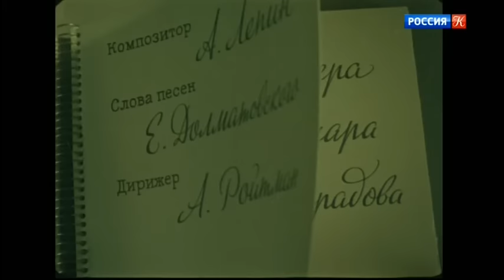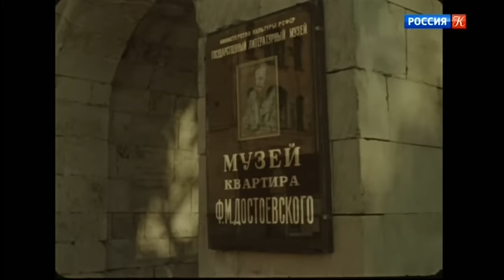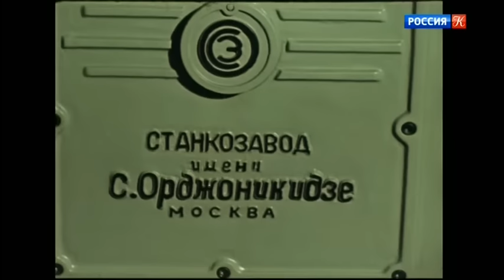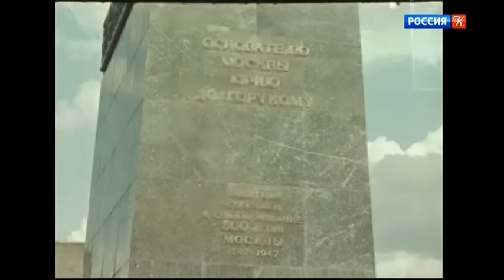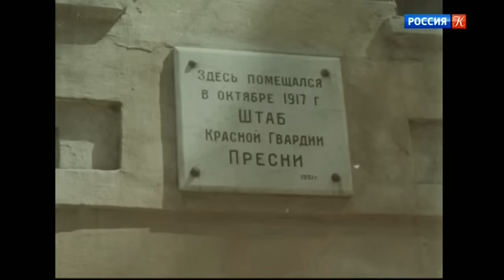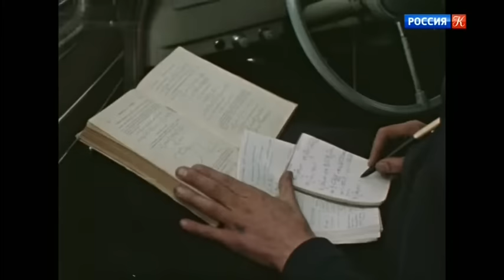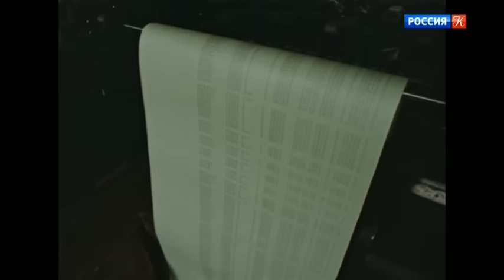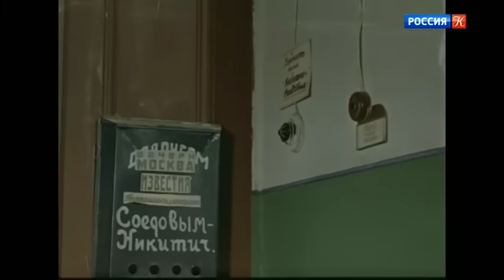О Москве и москвичах (1957) Фильм Романа Григорьева Документальный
Видовой киноочерк расказывает о Москве: ее достопримечательностях, предприятиях, жителях столицы.